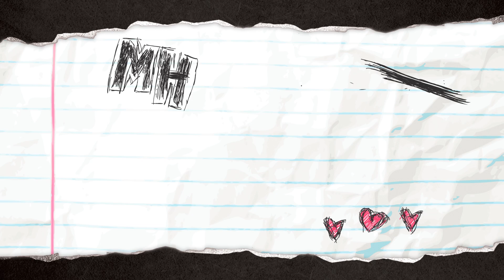Ghoulfriends Forever Sneak Peek | Monster High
You've heard the rumors, now get the gossip straight from the source. Check out this intro to the new Monster High book "Ghoulfriends Forever" by author Gitty Daneshvari.

About Monster High:
Freaky just got fabulous! Meet the guys and ghouls at Monster High who are also the sons and daughters of famous monsters. Our student bodies believe in celebrating what makes everyone different and embracing freaky flaws. Join the Monster movement. We Are Monster High!